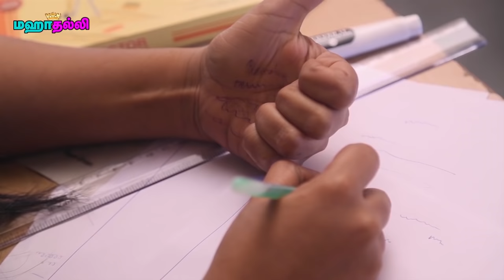lord Kala Bhairav Is A Ferocious Manifestation Of Lord Shiva || Unknown Facts Tamil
Watch- Lord Kala Bhairav Is A Ferocious Manifestation Of Lord Shiva || Unknown Facts Tamil